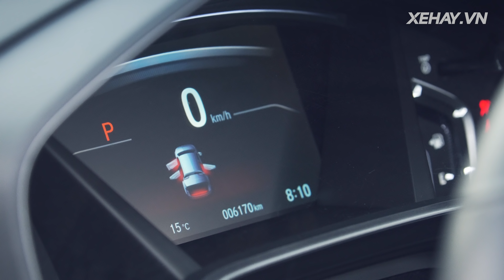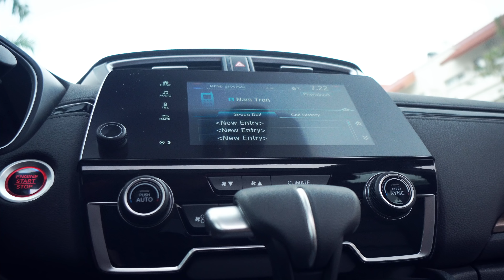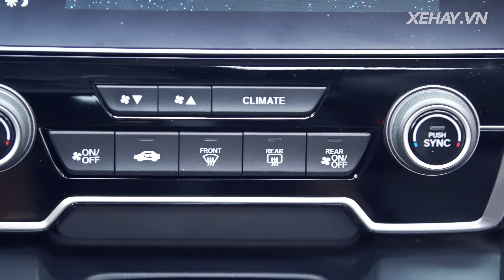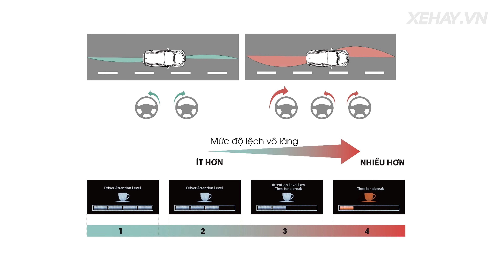Đánh giá xe Honda CR-V 2018 nhập khẩu giá từ 958 triệu tại Việt Nam |XEHAY.VN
Đánh giá chi tiết thông số, ưu nhược điểm xe Honda CR-V 2018 nhập khẩu giá bán từ 958 triệu tại Việt Nam |XEHAY.VN|

21h00 CHỦ NHẬT hàng tuần (phát chính)
Thứ 2: 18h30
Thứ 3, 6: 21h30
Thứ 4, 5: 17h30
Thứ 7: 18h00